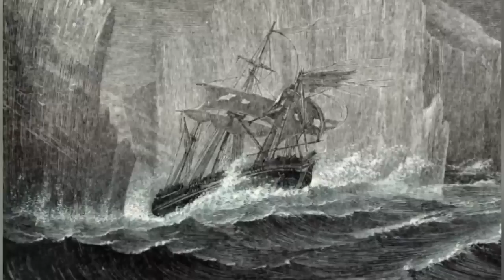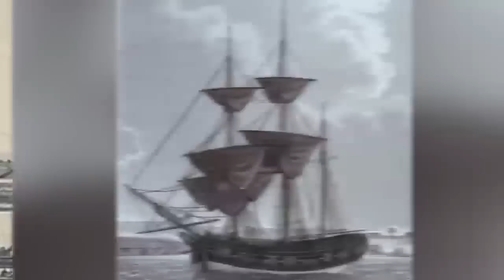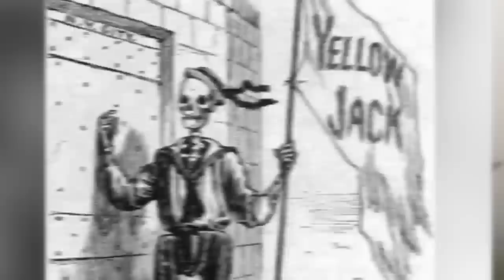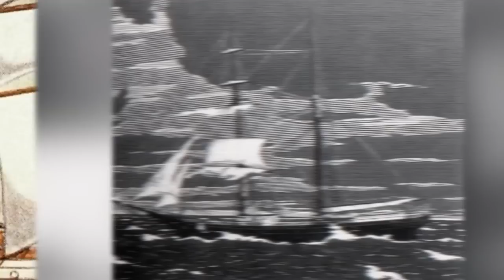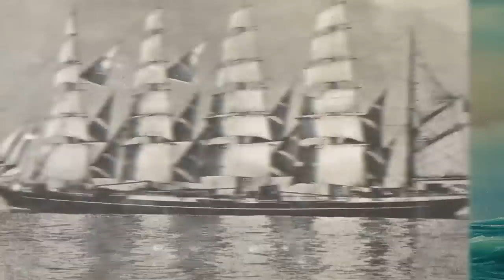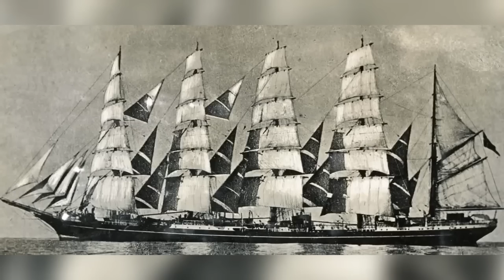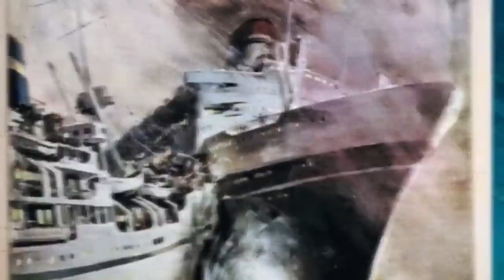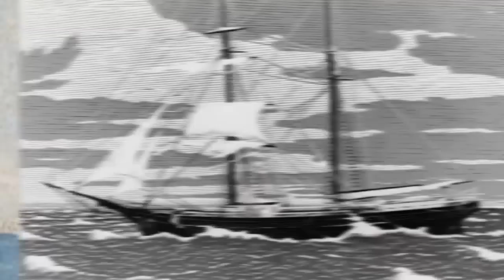Unsettling Ghost Ships That Never Returned From Sea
🌊🚢 Dive into the chilling waters of Unsettling Ghost Ships That Never Returned From Sea. These aren't your typical tales of lost treasure – these ships vanished without a trace, leaving behind only legends and mysteries. Journey with us as we unravel the most haunting maritime disappearances and the eerie echoes they've left in their wake. From phantom crews to ships found drifting aimlessly, these stories will make you think twice before setting sail. Cast off into the unknown, if you dare! 🌌🛳️